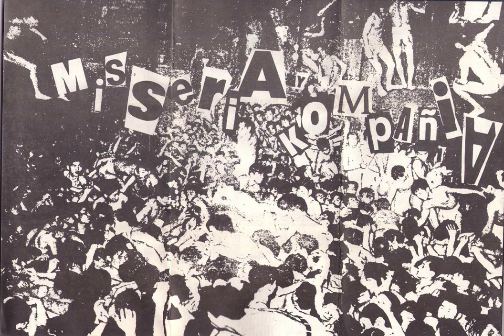12 Miseria y Kompañia - Miseria y Kompañia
Miseria y Kompañia punk rock hardcore
Disco: Operación Primavera
Año: 1988